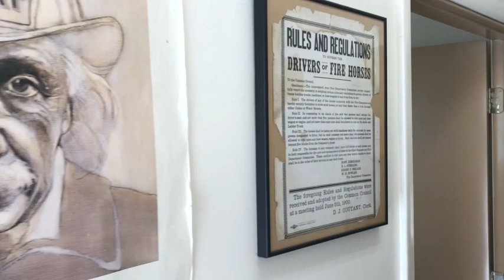Firehouse Tour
Take a look inside the Cottekill Firehouse